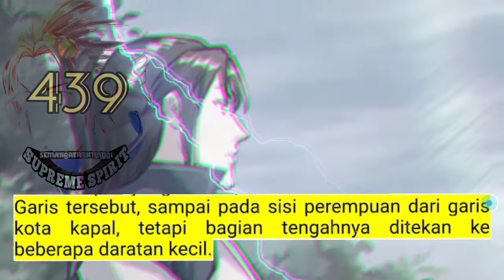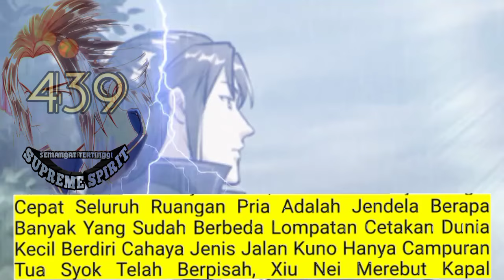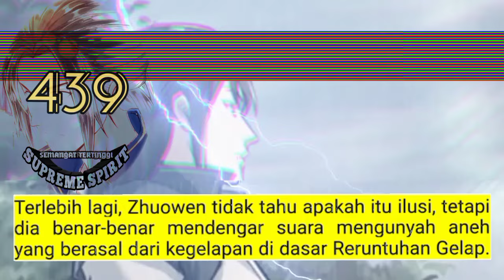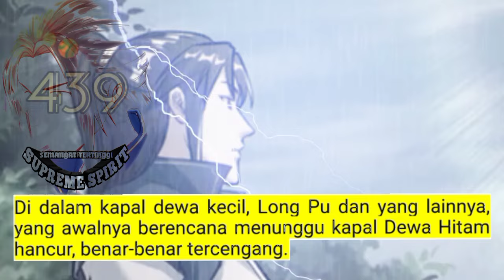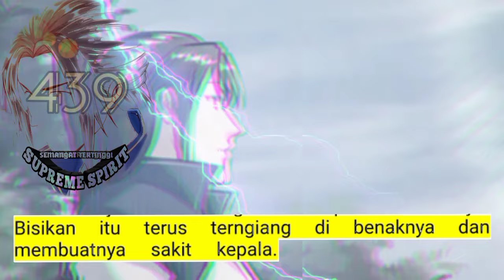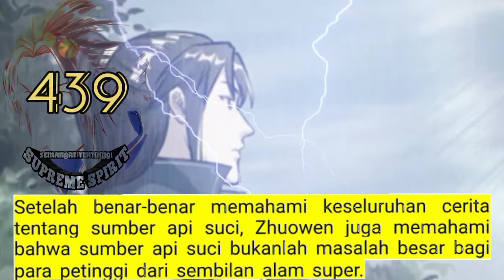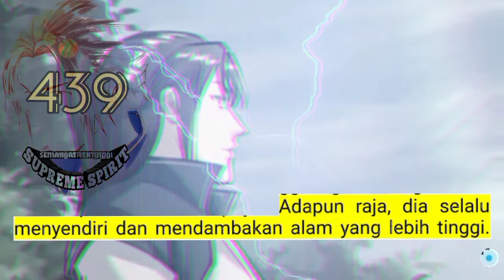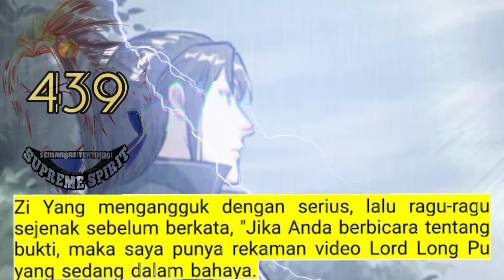Peleburan Semangat Tertinggi season 439